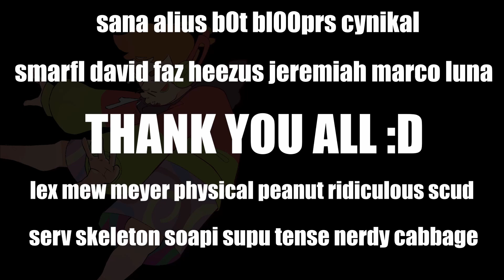The OG Fortnite FINALE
Use code "JoJoJosiah" in the fortnite item shop to support me!